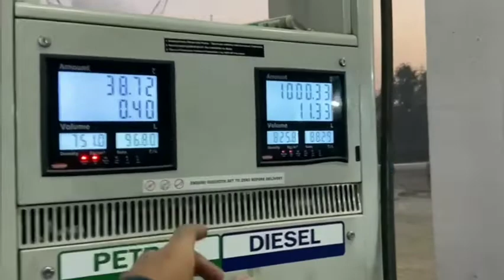#25 chalo Renukoot ghoom ke aya jaye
Aur vlog end tk zarur dekhna kya pata maza bahut aayega

Love you all and stay safe stay happy travel vlog #23